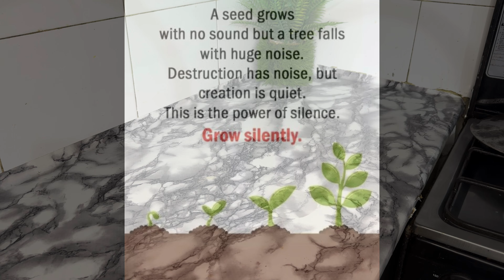Power of silence | khamoshi aik takat | learn to stay silent in different life situations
uploading this video again, don't know how and why it got deleted before.

Silence is not your weakness, its a strength. You can win different situations in your life by staying silent. Silence speaks volumes. Sometimes its better to not waste our words on those who deserve our silence.

In this video, I have shared that how your silence will benefit you in many ways and how to practice art of silence for your own peace.